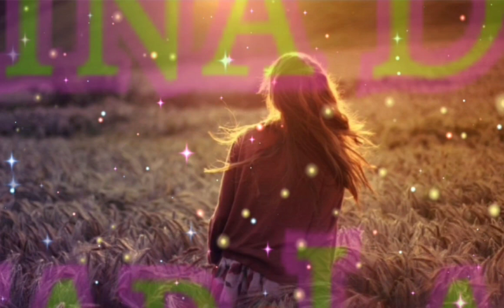New Jesus status 🥀 Christian status 🥀 Jesus Hindi Song 🥀 Watsapp status 2022